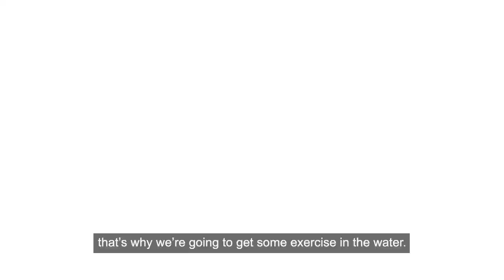Swimming with paddle. Плавание с веслом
I want to show you is such a thing as paddle swimming. SUP athlete or canoeist can just do an imitation of paddling right by the pool. Canoeist can get on one knee and just simulate paddling like in a canoe. SUP athlete can also stand up and paddle like on a board. But if you are a kayaker, you can swim with paddle like me, it is a very good training. You can see new video with Sergey Medvedev and paddle swimming.

Я хочу показать вам, что такое плавание с веслом. САП спортсмен или каноист может просто имитировать греблю прямо на бортике бассейна. Каноист может встать на одно колено и просто имитировать греблю, как на каноэ. SUP-спортсмен также может вставать и грести, как на доске. Но если вы байдарочник (каякер), вы можете плавать с веслом, как это сделал я, это очень хорошая тренировка. Смотрите новое видео с Сергеем Медведевым, гребля в бассейне и плавание с веслом это возможно. Я покажу и расскажу как грести веслом в бассейне.

What's your favourite sport? Best kayak and canoe videos only on Canoe Sport.

Какой у тебя любимый вид спорта? Лучшие видео о каяках и каноэ только на Canoe Sport.